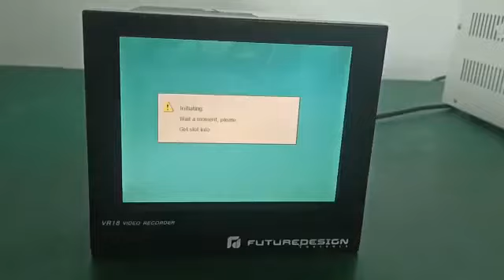Future Design VR18 Video Recorder Repair by Dynamics Circuit (S) Pte. Ltd.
Future Design Controls VR18 is the most advanced paperless recorder available. It is ideal for monitoring, recording, and evaluating processes in a variety of applications. The VR18 is a modular paperless recorder that allows for up to 18 analog inputs and/or a mix of analog and digital I/O cards.

Dynamics Circuit (S) Pte. Ltd. has a proven track record of repairing industrial electronics quickly and guaranteed. Our expert technicians save you time and money with our industry-leading diagnosis system that will quickly identify your electronics problems.

We repair every type of electronic circuit board, power supply, encoders, servos, AC & DC drives, light curtains, monitors, scanners, meters, and more electronics parts.

ISO 9001:2015 Certified Company and ISO/IEC 17025 accredited LAB, Authorized by many leading OEM’s, such as Megger, ISA Test, Phenix Technologies, Lenze, B&K Precisions, SKF Bakers and Many More.

15 Yishun Industrial Street 1, #09-28 Win 5,
Singapore 768091.